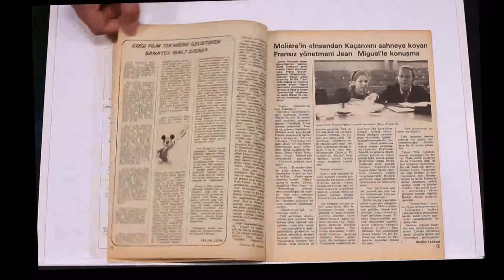Milliyet Sanat Dergisinin 12 KASIM 1976 Tarihli 205. Sayısı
Sedat H. Eldem (Ülkemizde sosyo-ekonomik değişimler Türk mimarisini etkilemiş, bütün denge, düzen ve ölçüler altüst olmuştur.
Atatürk Kitaplığının düzenlenmesinde, hizmet vermesinde hangi ölçütler göz önüne alınmalı?
Yeni bir yayın mevsimi başlarken: Devletin ilgisizliği ve yayımcılarımızın başlıca sorunları
Canlandırma sineması (yeni bir endüstri - fantastik bir dünya)
Çizgi film tekniğini geliştiren sanatçı: Walt Disney
Haftanın Yazısı (Shakespeare bazen Hamit'e yaklaşır - Özdemir İnce)
Tanzimatta kadın-erkek ilişkileri gerçekçi biçimde ve ahlak dersi çıkarmak için ele alındı.
Deneysel tiyatro açık oturumları üzerine
Haftanın Sanat Takvimi